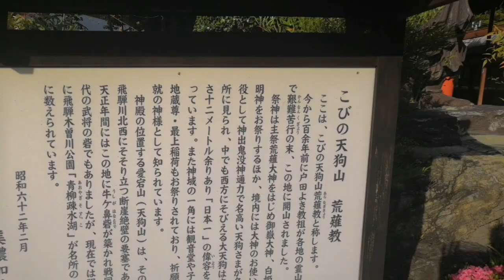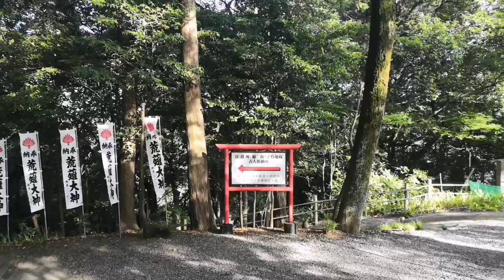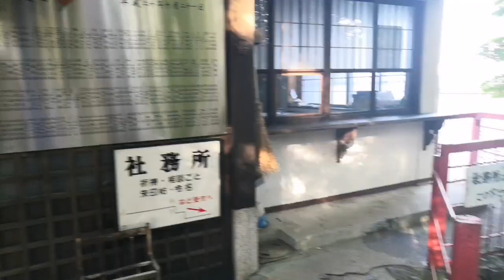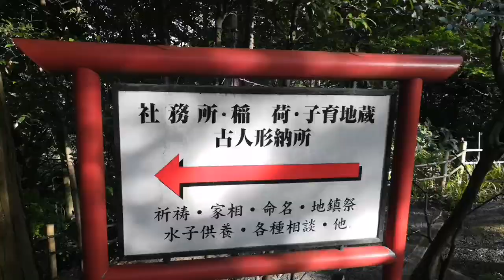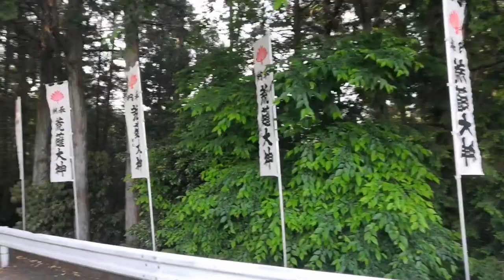神社【開運パワースポット巡り】神社、寺院【岐阜県美濃加茂市、👺古井の天狗山】